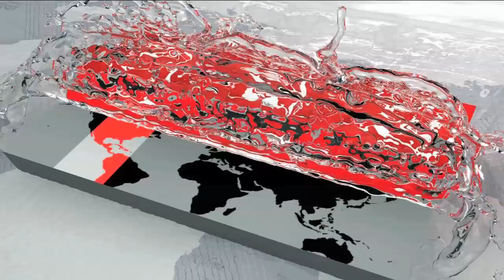‘৪-৫ দিনের মধ্যে মনোনয়নের তালিকা প্রকাশ করবে আ.লীগ’ | BD Election Update | Somoy TV